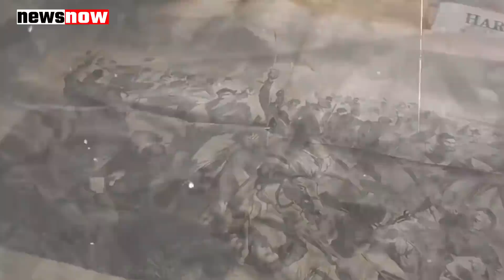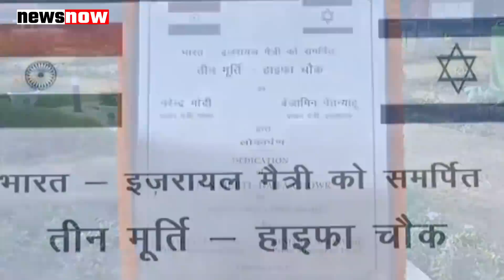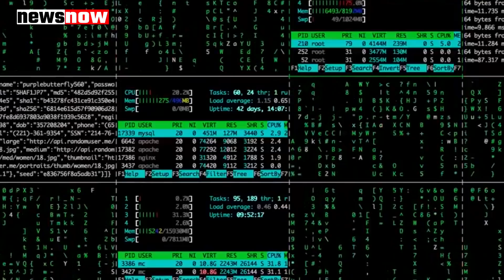Israel में PM मोदी का धूम धड़ाका, जिगरी दोस्त इजराइल की बात पर झूम उठे करोड़ों भारतीय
इजराइल में pm मोदी का धूम धड़का, जिगरी दोस्त इजराइल की बात पर झूम उठे करोड़ों भारतीय |